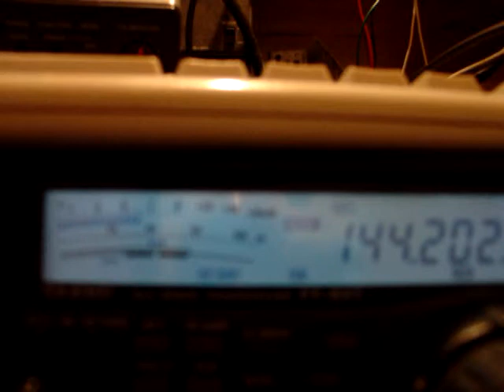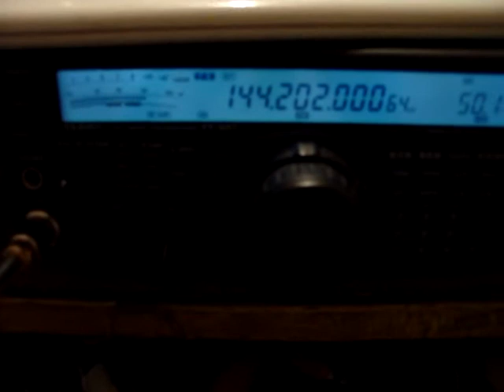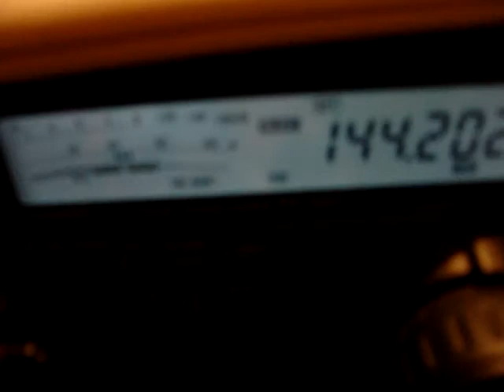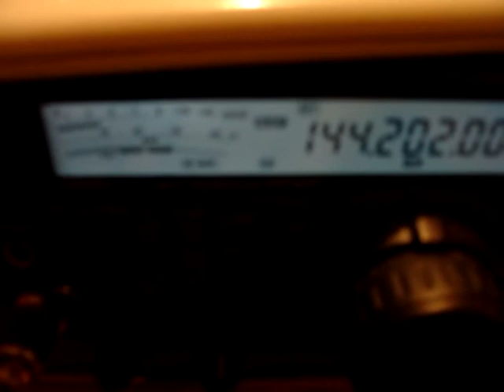144.200 FM LU4MAD CA3SOC FT-847 HAMRADIO CE3RR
144.200 FM LU4MAD CA3SOC FT-847 HAMRADIO CE3RR